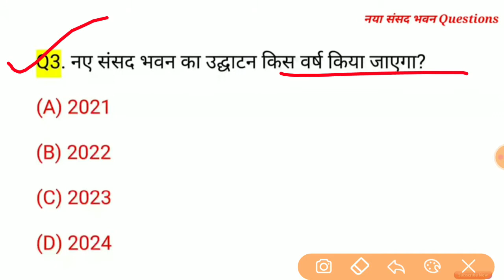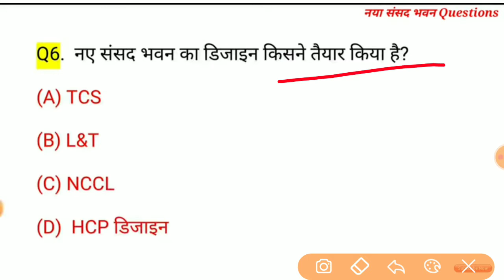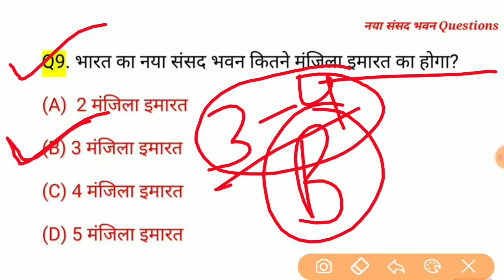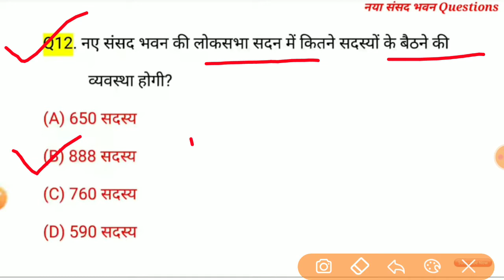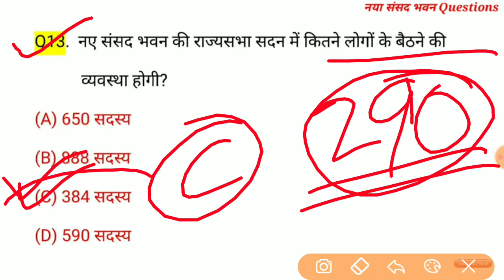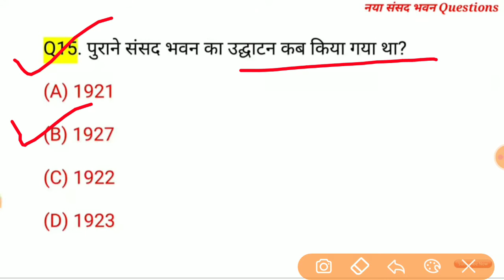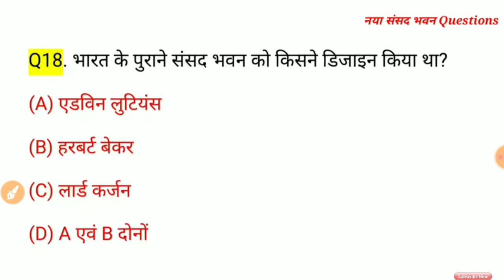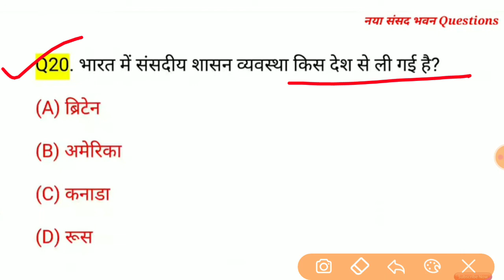नए संसद भवन से जुड़े महत्वपूर्ण प्रश्न | New Parliament House | भारतीय सांसद से जुड़े प्रश्न उतर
world affairs
india affairs

Follow 👉@JustWatch

👉" An initiative to bring revolution in online education"